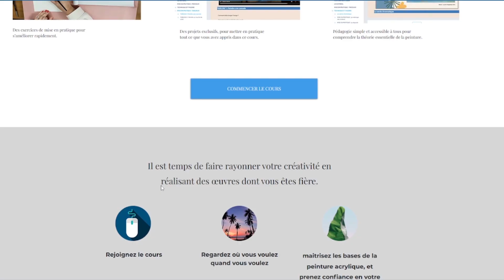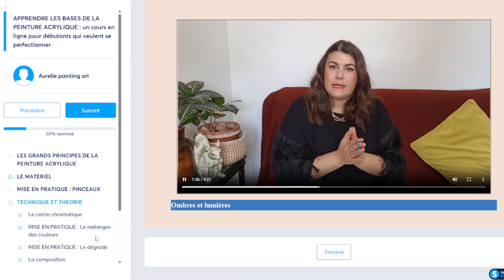TUTO PEINTURE PAYSAGE : comment peindre la brume et les montagnes ?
Si vous êtes débutant en peinture alors vous êtes au bon endroit !
 Retrouvez ici tous mes conseils et mes astuces pour bien commencer en peinture  acrylique  et peinture à l'huile.
Aujourd'hui je vous propose un tuto peinture détaillé en musique, d'un paysage  accessible à tous !

Nous allons voir comment peindre les montagne et travailler la brume.

Si vous aimez mes vidéos retrouvez tous mes tutos peinture sur ma chaine youtube !

Retrouvez moi également sur Instagram : aurelie_painting_art

et retrouvez mes COURS DE PEINTURE EN LIGNE sur mon site internet

- pas de commentaire injurieux/haineux